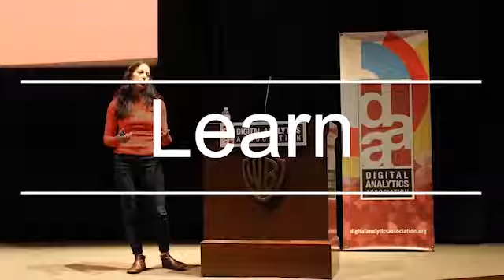DAA San Francisco Symposium 2018